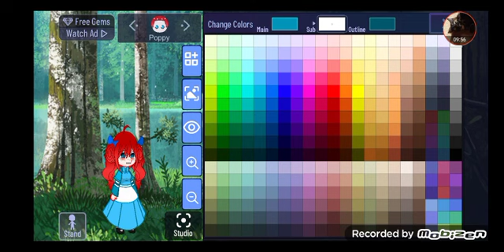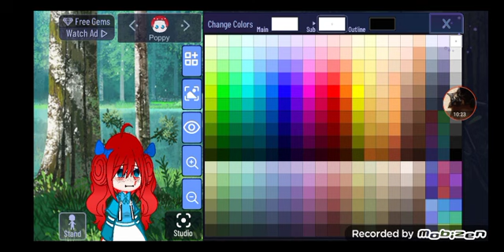lol watch me change M.L.L and Poppy